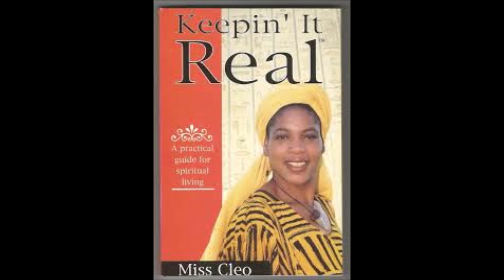Celebrity Underrated - The Miss Cleo Story